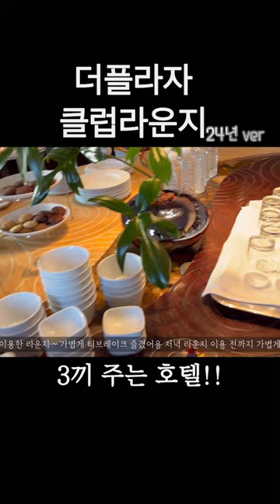더플라자클럽라운지 3끼주는 호텔